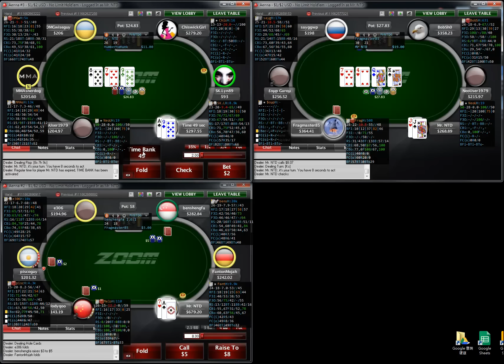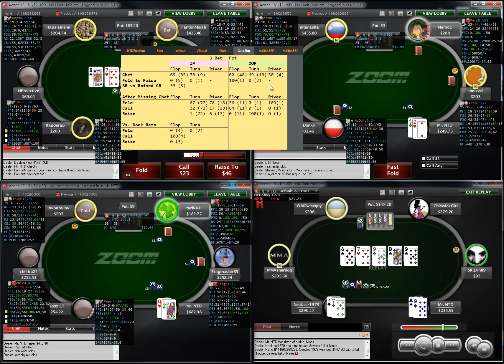#25 Mr. NTD - 三桌Zoom200 實戰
很多玩家會認為撲克有秘笈，只要學到絕招，就能在撲克獲利。但事實上必須對撲克整體有很扎實的理解，才會穩定的獲利。

Ryan這次為各位帶來三桌Zoom200的實戰影片。透過影片，我們可以學習到職業選手是如何在牌局進行中，思考評估雙方的牌力範圍，進而做出當下最正EV的決定。